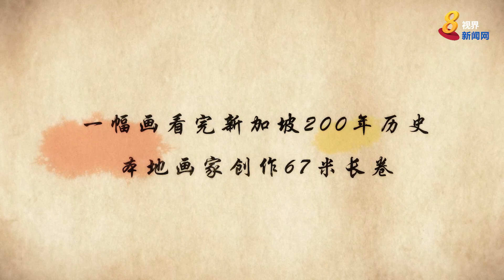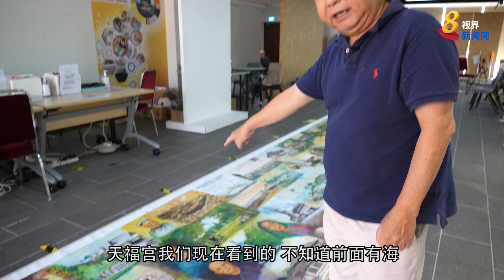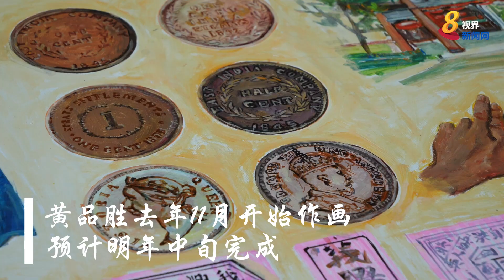用画“经历”我国200年历史 本地画家创作67米长卷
本地画家将我国200多年的历史画成67米长卷，作品除了记录新加坡重要事迹和人物，也描绘出不同年代的生活场景。